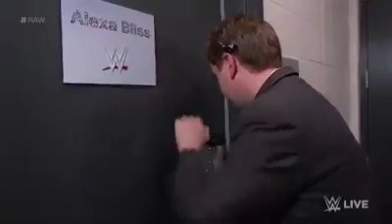WWE alexa bliss